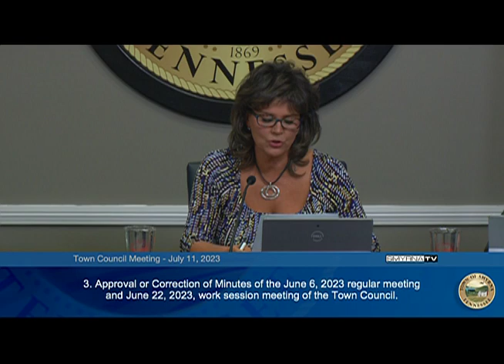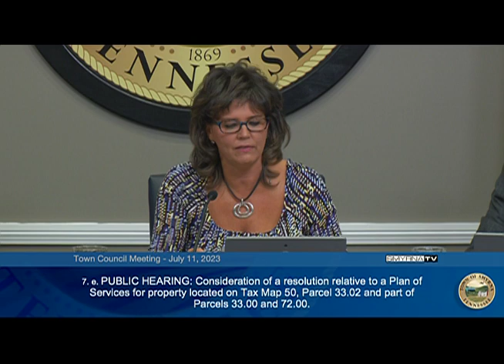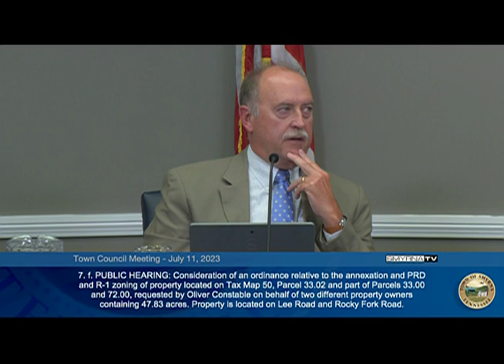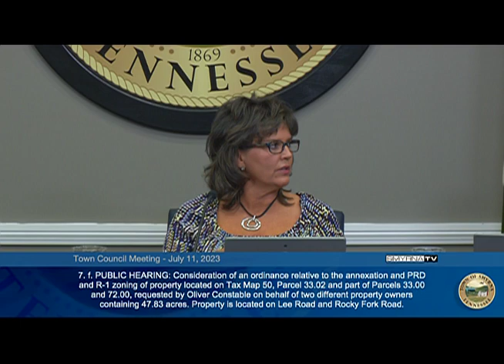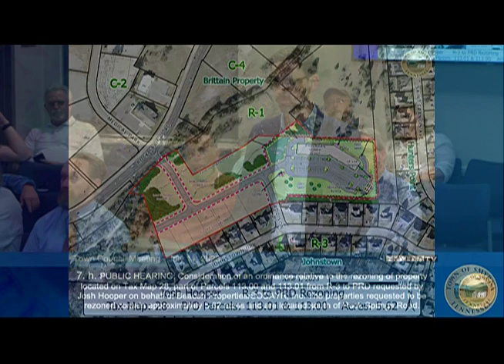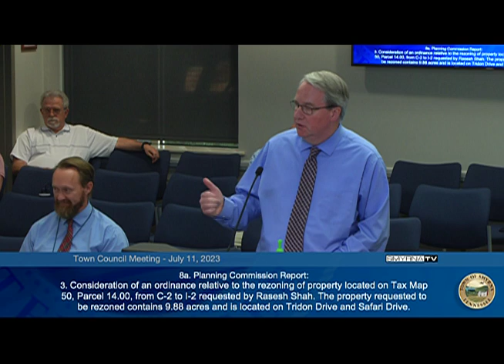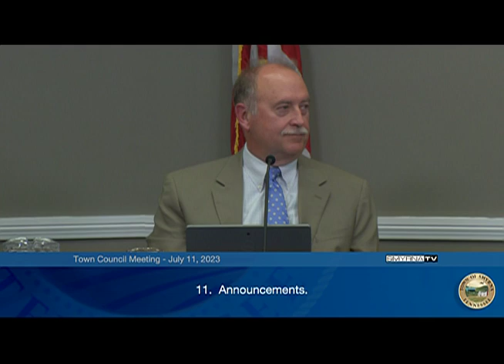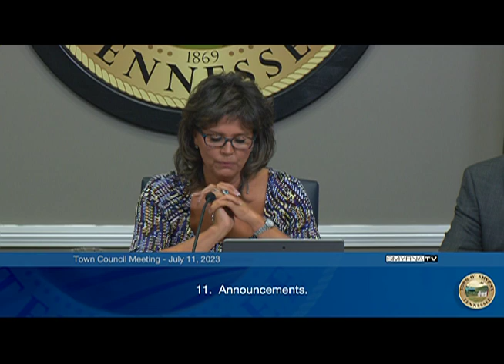Town Council Meeting - 07/11/2023